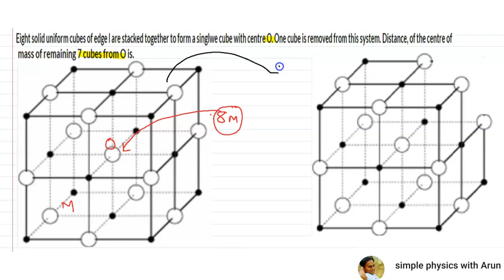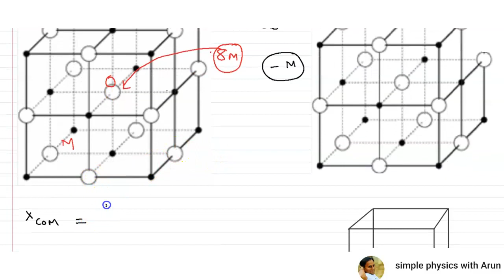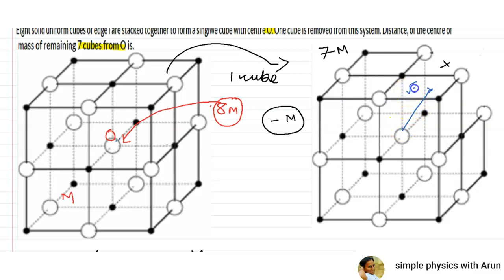NEET & JEE problem for class 11&12| 8 cubes of edge l stacked one by one...